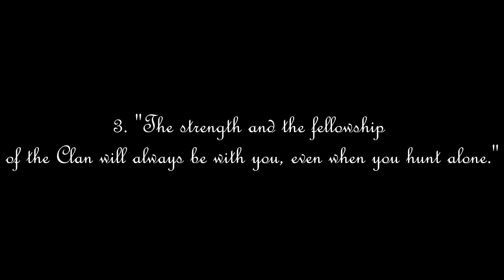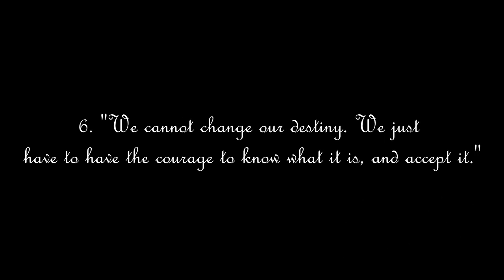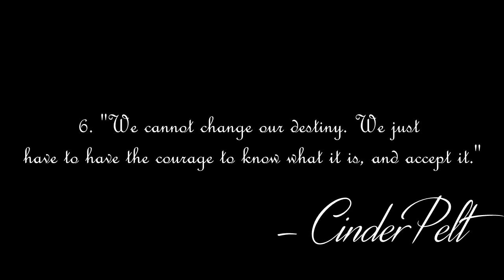Warrior Cats - Who Said That #1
Song: Some sort of diamonds rihanaa remix? xD

All rights are reserved to the original owners